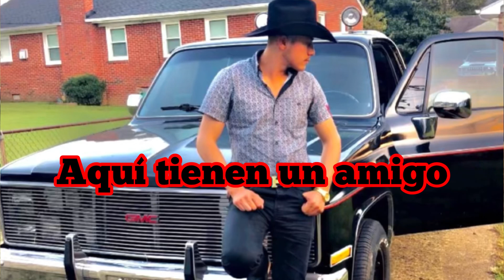Soy Leno - Traviezo Bahena / 2022